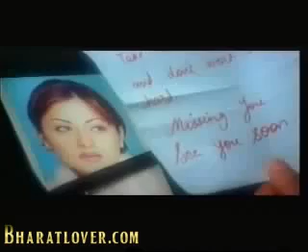Tamanna Phir Machal Jaye - Jagjit Singh - adi.mughal.flv